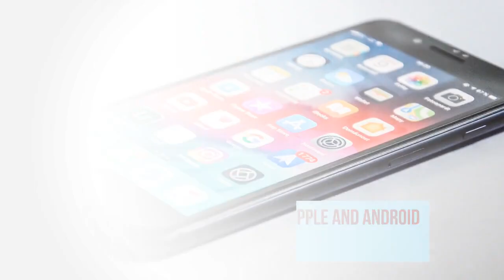Dynamax Force HD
A quick look at this Type C motorhome model and the 37BH HD floor plan in particular.